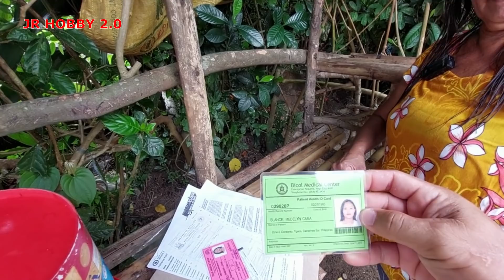EP3 | Tatlong Magkakapatid at Inang may Kakulangan sa Pag-iisip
Napakabuti ng Panginoon sa buhay ni ate Medelyn sapagkat bumubuti na ang kanyang kalagayan. Nabigyan si ate Medelyn ng kanyang medication sa Pamamagitan ng pampublikong mental hospital sa aming lugar at nabilihan ng gamot dahil din po iyan sa ating mababait na sponsors. Special thanks to Mam Aloha sa kanyang support and Love sa ating mga kababayan God bless po.
sa ngayon po ay kailangan pa ng follow up check up at medication si ate Medelyn upang magtuloy tuloy na ang kanyang paggaling. Tunay na maraming ginagamit ang Diyos upang matulungan nang ating programa ang mga pamilyang nangangailangan ng tulong. sa mga nais pong magpaabot ng pagmamahal sa pamilya ni ate Medelyn please contact JRHOBBY2.0 fb page or thru our Gcash account 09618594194 John Rud Lirag Saba.